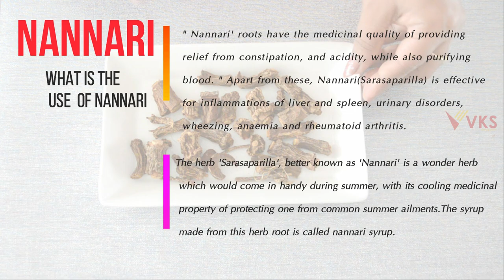Nannari Sarbath Recipe | Sarsaparilla Nannari Syrup |Nannari Naruneendi Kulukki Sarbath make at Home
Ingredients
50 gms (1/2 cup) Nannari Root
Sugar – 250 gms (1 cup)
Water – 2 and 1/2 cups
Lime